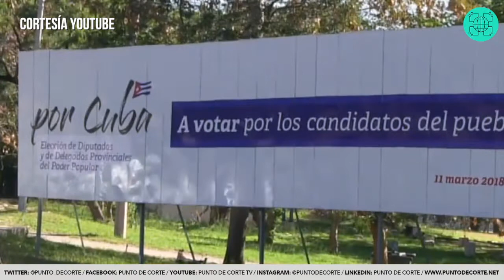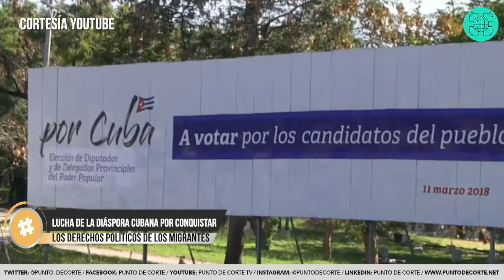La lucha de la diáspora por conquistar los derechos políticos de los migrantes - Caso: Cuba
La lucha de la diáspora por conquistar los derechos políticos de los migrantes - Caso: Cuba. Entrevista a Jesús Delgado (@JesusDValery), director de Desarrollo Institucional de @TransparenciaAL, con Nicmer Evans (@nicmerevans) en prohibidoolvidar por pdc este